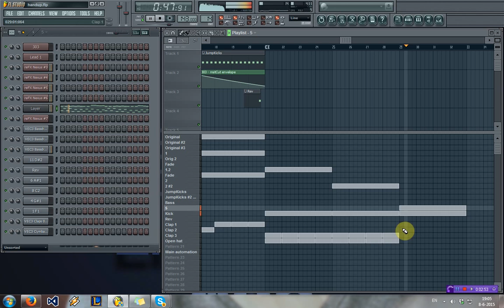I think ill try for a remix now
Its been a while I mde a remix and this melody is just so fun.